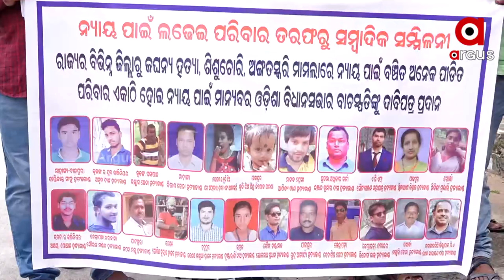ପୋଲିସ ଟଙ୍କା ଖାଇ ଚୁପ ହୋଇ ବସିଛି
ମନ୍ତ୍ରୀ ଅତନୁ ସବ୍ୟସାଚୀ ନାୟକ ଓ ବିଧାୟକ ସମ୍ବିତ ରାଉତରାୟ ଙ୍କ ଚାପରେ ପଡି ପୋଲିସ ଟଙ୍କା ଖାଇ ଚୁପ ହୋଇ ବସିଛି